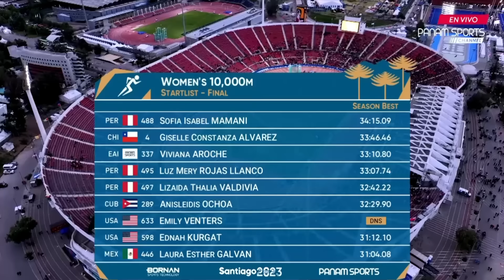Panamericanos 2023 - Oro en Atletismo 10k - Luz Mery Rojas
Perú se queda con el oro en los 10.000 metros femeninos - Re-live - Los 10 mil metros femeninos panamericanos consagró a la representante de Perú, Luz Mery Rojas, con la medalla de oro, al totalizar un tiempo de 33:12,99, en la prueba desarrollada en la pista central del Estadio Nacional.